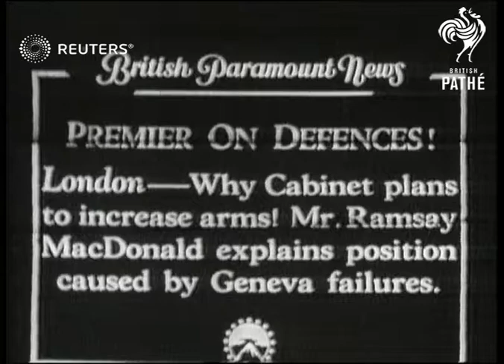Prime Minister Ramsay Macdonald explains the reasond behind plans for increased defence ex...(1935)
Prime Minister Ramsay McDonald explains why the cabinet plans to increase its armament expenditure.

Full Description:

SLATE INFORMATION: PREMIER ON DEFENCES Why Cabinet plans to increase arms. Mr Ramsay MacDonald explains position caused by Geneva failures.

 England: London:

Intr. shots in room. Long view, semi view and cus. of Ramsay MacDonald making speech.

Sound Effects: MacDonald says we are forced to increase our Defences as every Nation has increased their armaments.

Personalities - Politicians; Munitions and Armaments; disarmament; James Ramsay Macdonald (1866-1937), Great Britain
Background: Prime Minister Ramsay McDonald explains why the cabinet plans to increase its armament expenditure.